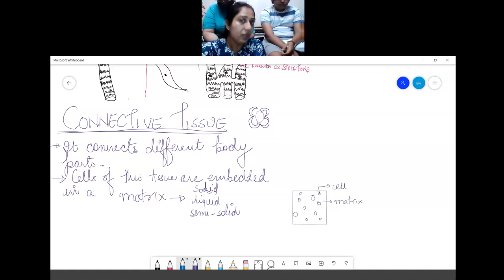Muscle tissue LECTURE 3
Class 9
Tissue
Plant tissue, animal tissue, permanent tissue